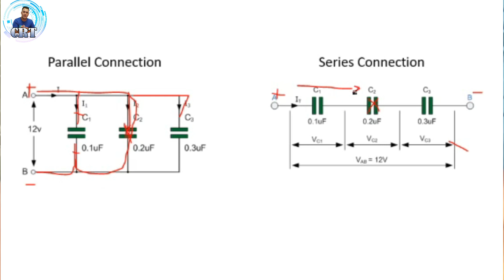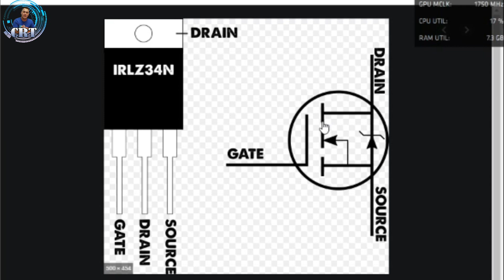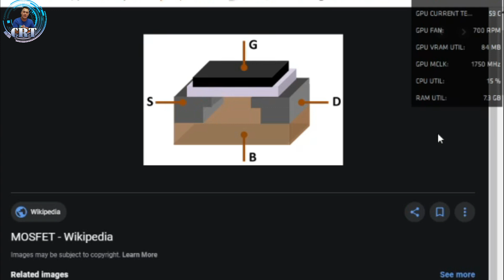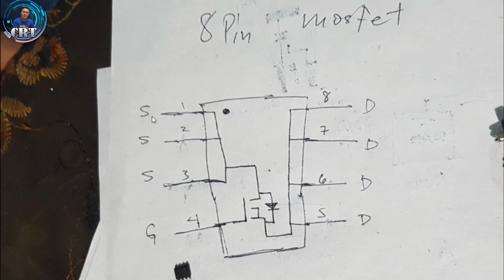Laptop No Power Solution Shorted Mosfet | Tagalog Tutorial | Acer Laptop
Paano ayusin ang Laptop na walang power,
walang ilaw, hindi umiikot yung fan.

Bigyan ko lang po kayo ng idea kung pano i troubleshoot ang laptop na ganito ang sira. konting explanation din about sa pag tetesting ng components.

Abang lang guys sa mga susunod na videos dahil mas i eexplain natin ng malalim ang bawat components nito.